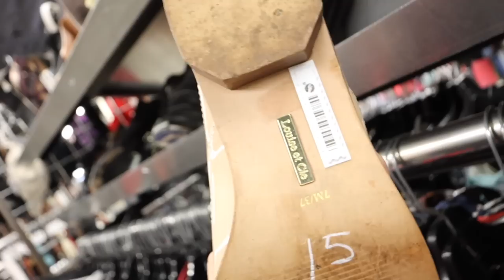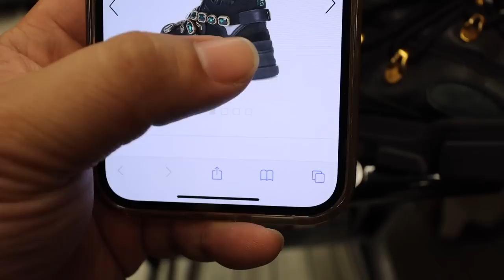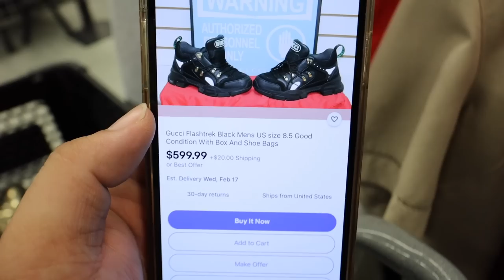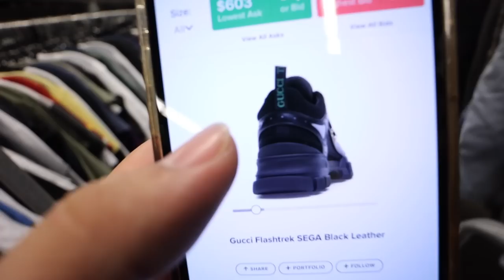FILLING UP OUR SHOPPING CARTS WITH TREASURE AT THE THRIFT WITH MY COUSIN | SO MUCH GOOD STUFF!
Depop: itshadrian
Poshmark: itshadrian
Mercari : itshadrian